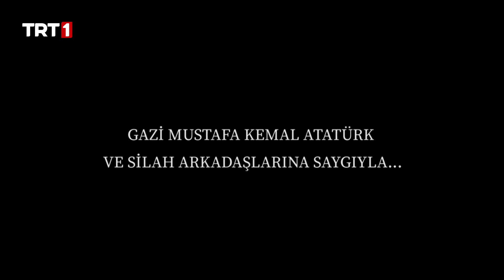Gazi Mustafa Kemal Atatürk ve silah arkadaşlarına saygıyla... | Teşkilat 81. Bölüm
Teşkilat 81. Bölüm Özeti:
Mostar köprüsündeki olayla birlikte düşman ortalığı daha da karıştırmak için harekete geçmiştir.  Milorad hedefine Ömer’i alacaktır. Acılarını kenara bırakıp yine vatanı için mücadele veren Ömer bu meydan okumaya sessiz kalmayacaktır. Ömer kendi bildiği yoldan gitmek için diretse de Neslihan’ın amacı, sorunu yine de masada çözmektir. En ufak bir fevriliğin daha büyük bir karmaşaya sebep olacağını bilen Neslihan ülkesini dünyaya delillerle savunmaya kararlıdır.

Ömer’in şüphelerinin hedefi haline gelen Gökhan ise Neslihan’ın bu kararlılığından ürkse de kendini ele vermeden amacına ulaşmak için elinden geleni ardına koymayacaktır.

Ekip, Ömer ve Neslihan’ı iki farklı koldan verdiği mücadelede yalnız bırakmaz.  Daha yeni tanışmalarına rağmen birbirlerinden öğrenecek çok şey olduğunun farkına varan ekip hem vatanlarının hem de Ömer ile Neslihan’ın güvenilir dayanağı olacaktır.

Teşkilat yeni bölümleriyle her pazar 20.00’de @trt1’de